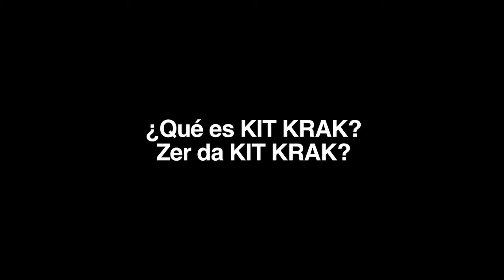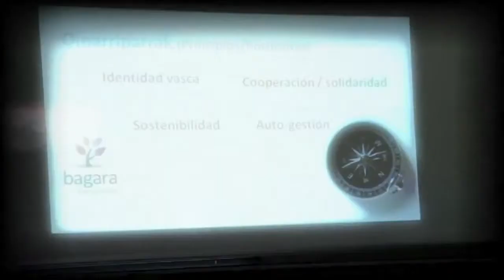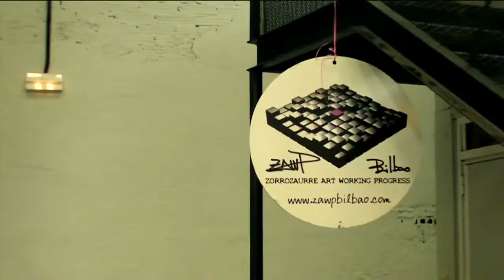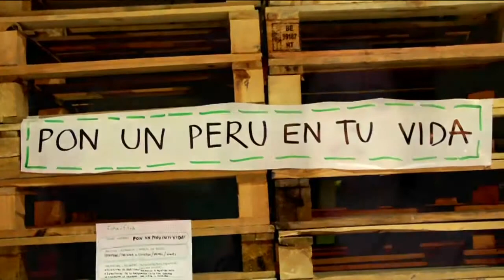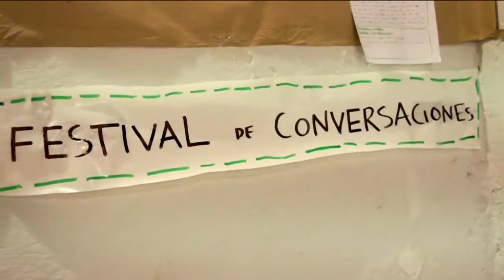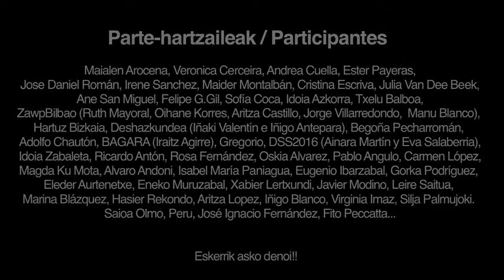KIT-KRAK - Prototipos Para El Cambio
Vídeo resumen de KIT-KRAK.